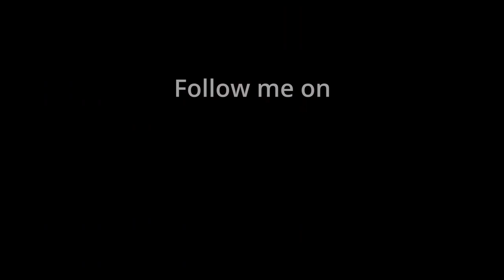Red squirrel city Anglesey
In this video, I take you along with me as I explore the beautiful Dingle nature reserve on Anglesey and capture the charming red squirrels through my photography and videography. With the help of the incredibly knowledgeable Hugh Roland's, I learned so much about these wonderful creatures and their habitat. Join me as I document these adorable squirrels and share my passion for wildlife photography.
Hey there, thanks for checking out my video! I just wanted to let you know that I'm still new to this whole YouTube thing, so please bear with me as I work on improving my videos and content. I'm putting in a lot of effort and trying my best, and I hope you'll stick around to see how I grow and improve over time.